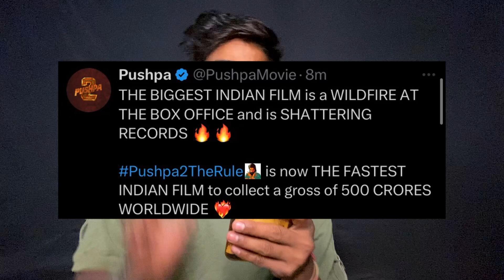Pushpa 2 Record Breaking Shocking Box Office Collection | Pushpa2 Day 2 Box Office Worldwide | AlluA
BhaiYo Channel Par New Ho To VIDEO Ko LIKE Or Share Karen. 🔥

🔸Vlog - ‎​⁠​@Jeet_Jao🔥
🔸Mean Channel - ‎‎​​⁠@harsh_kz🔥
🔸 2nd Channel - ‎‎@HarshAnna03🔥